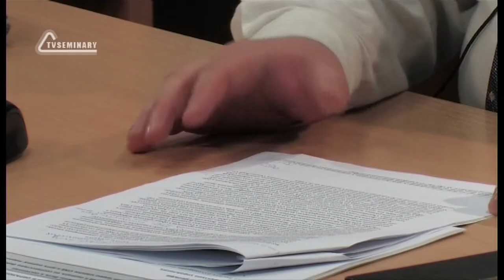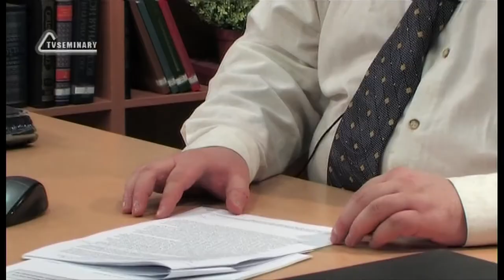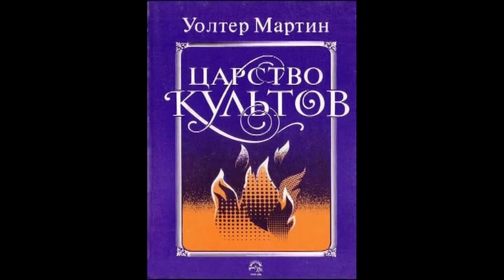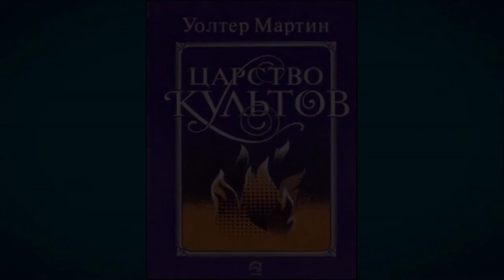TVS A201 Rus 52. Мормоны: основные сведения. Империя информации.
Не секрет, что мормоны глубоко проникли в сферу массовой информации и создали свою империю. Им принадлежит целый ряд обычных и электронных периодических изданий в США и за рубежом. В этом фрагменте лекции "Мормоны: основные сведения" преподаватель Дмитрий Розет рассказывает о мормонах, которые размещают рекламу в телепрограммах, снимаются в художественных фильмах разных жанров и пытаются выразить свои убеждения в художественной литературе.